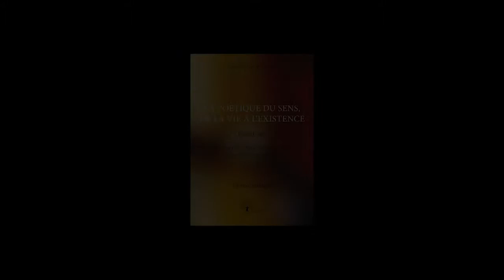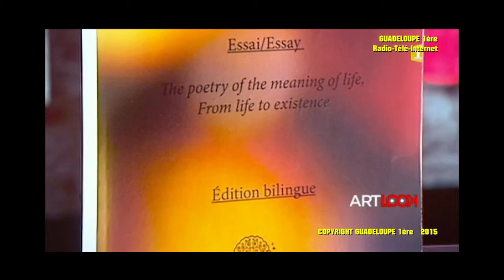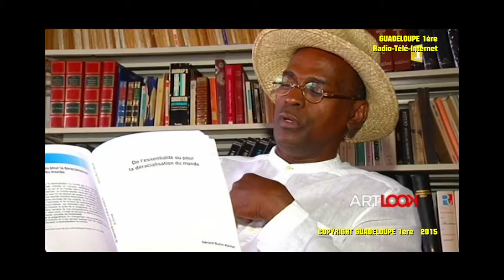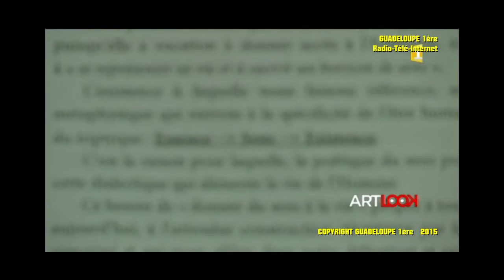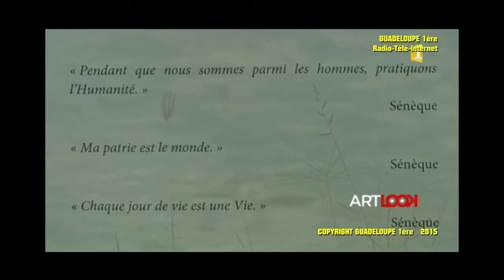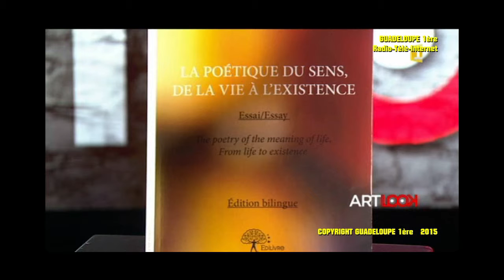Gérard Bulin-Xavier sur Guadeloupe 1ère dans l'émission Artlook pour ses deux ouvrages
Nous avons le plaisir de vous faire partager cette séquence diffusée sur Guadeloupe 1ère, dans laquelle Gérard Bulin-Xavier est interviewé afin de présenter ses ouvrages « La poétique du sens, de la Vie à l’Existence » et « De l'essentialité ou pour la déracialisation du monde ».

Résumé de l'ouvrage :

 “ De l’essentialité ou pour la déracialisation du monde est un nouvel essai qui présente ce concept comme un nouveau paradigme, qui devrait présider à la définition du soi et du monde, face à la perte de sens dans nos sociétés postmodernes. Le monde semble s’écrouler sous le poids de nos aberrations sans que l’on ait exploré les issues qui pourraient conduire à la production d’une identité humaine débarrassée des résidus archaïques nés de présentations erronées de nos origines, de la théorie de l’évolution, des distinctions coloniales et de la force de représentations subjectives de l’Autre et de nous-mêmes, qui dominent notre vision du monde. L’auteur tente aussi de montrer le poids de la subjectivité, de notre manière de voir le monde, dans certains de nos comportements régressifs et la nécessité de modifier cette vision. Il s’agit de parvenir à définir ce qui pour soi en écho avec le monde, procède de l’essentialité. Il aborde la pragmatique du changement, qui pourrait réduire les atteintes faites à l’individu et à son groupe quelque soit son appartenance ethnique en proposant la déracialisation du monde.”

À propos d'Edilivre :

Edilivre, devenu 1er éditeur de France en 2013, est une maison d’édition alternative et trublionne qui favorise l’émergence de nouveaux talents. La maison rassemble une communauté active de plus de 13 000 auteurs, qu’elle anime par le biais de ses 27 Clubs Auteurs dans chaque région de France, en Belgique, en Suisse, au Maghreb, au Canada et dans les DOM-TOM grâce à une présence soutenue sur les réseaux sociaux.